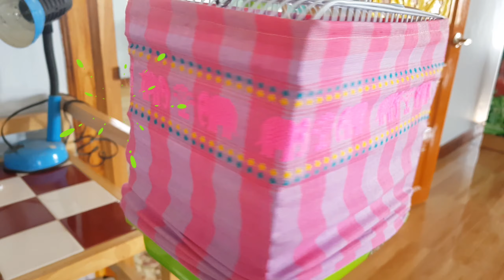Oxza อนุบาลหมีน้อย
สร้างรังเรียนแบบอกของแม่นก และผ้าคลุมกรงเวลาอุณภูมิสูงต่ำปรับตามอุณหภูมิ สร้างบ้านให้ลูกป้อน และคุยกับลูกป้อนจะสนุกขนาดไหน น้องอ๊อกซ่าส์พาสนุกและต้องดูแลนกลูกป้อนอย่างใกล้ชิดและมีเวลา